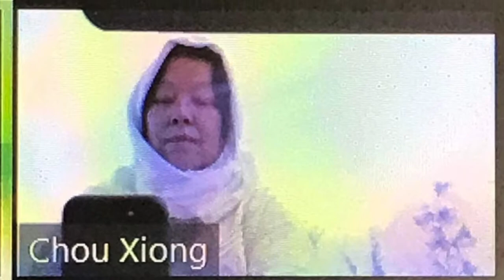240. Tswvyexus hu koj hu kuv ca le lug